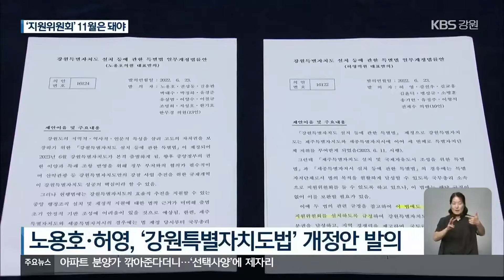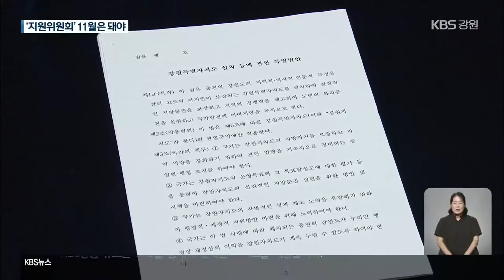‘총리실 강원자치도지원위’ 빨라도 11월은 돼야 / KBS 2022.07.25.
[앵커]

 제주와 세종 같은 특별자치단체는 당초 출범 초기부터 정부 차원에서 지원위원회가 만들어져 업무를 조율했습니다.

 하지만 강원도는 아직 지원위원회를 구성할 법적 근거도 마련하지 못하고 있습니다.

 빨라도 연말이나 돼야 지원위원회가 출범할 전망입니다.

 [리포트]

 지난달(6월) 23일 발의된  강원특별자치도법 개정안 두 개입니다.

 국민의힘 노용호 국회의원과 더불어민주당 허영 국회의원이 발의했습니다.

 핵심은  국무총리실 산하에 강원특별자치도지원위원회를 설치한다는 내용입니다.

 여야가 같은 날, 같은 목소리를 낸 겁니다.

 지원위원회는 규제 완화와 정부의 권한 이양 등 자치도 출범을 돕는 조직입니다.

 [김상영/강원특별자치도추진단 담당관 : "지원위원회 설치가 급선무입니다. 만약에 지원위원회 설치가 되지 않는다면, 저희 도가 직접 관련 부처들을 상대해야 하기 때문에…."]

 강원지원위원회의 설치는 지금도 많이 늦었습니다.

 같은 특별자치단체인 제주와 세종은 당초 자치도법 제정 단계에서부터 지원위원회를 설치하도록 했기 때문입니다.

 하지만 강원자치도법은 '선언적' 문구만 있었을 뿐 지원위원회 설치 같은 알맹이는 없습니다.

 이에 따라  법 개정 작업이 계획대로 진행된다 하더라도, 올해 11월은 돼야  지원위원회 설치가 가능할 전망입니다.

 [노용호/국민의힘 국회의원 : "법안이 통과가 돼야지 우리 강원도도 다른 일들을 진행을 할 수 있으니까요. 하여간 최대한 빨리 저희가 법안이 처리될 수 있도록 노력해 보겠습니다."]

 다만, 현재 정부에서  제주와 세종, 강원의 특별자치단체 지원위원회를 통합하자는 의견도 나오고 있어 강원도의 지원위 구성에 변수가 될 가능성이 있습니다.

 강원도는 특별자치도 지원위원회 설치 작업과 함께 오는 11월까지 기본적인 규제 특례안 발굴 작업도 마무리 짓겠다는 계획입니다.